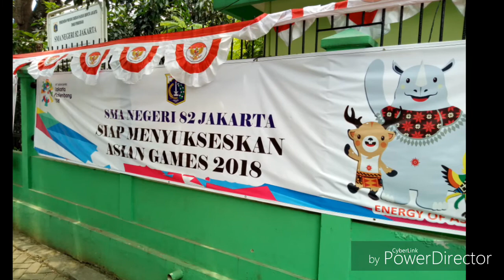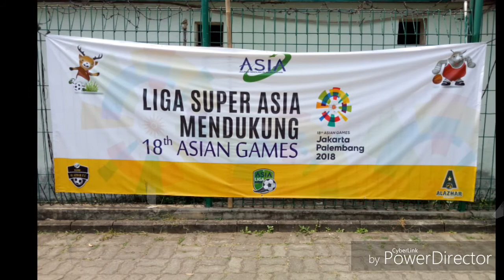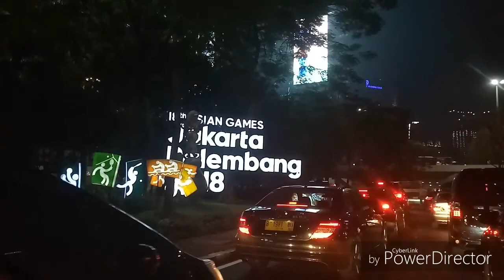18th Asian Games 2018 - Indonesia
Do not miss this most exciting event in Jakarta and Palembang!